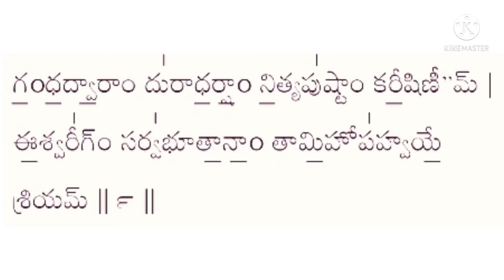Sri Suktam Vyakhyanam - 9th Mantra - Ishaan Saripalli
Dear Viewers,
In this video, I had explained the meaning of 9th Mantra or riķ of Sri Suktam, which gives you Tejo Vruddhi and makes you successful . This video helps the viewer to learn and understand the meaning of the 9th riķ of Sri Suktam. I hope that you show your support towards my channel through your valuable likes, shares, comments and subscriptions🙏🙏.